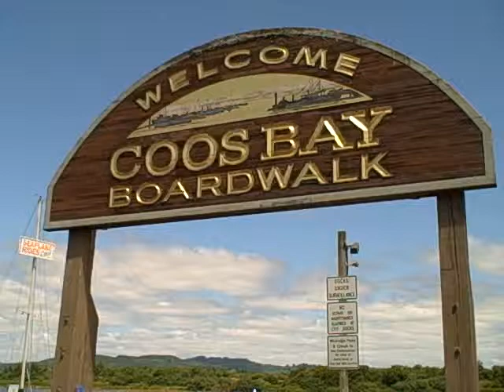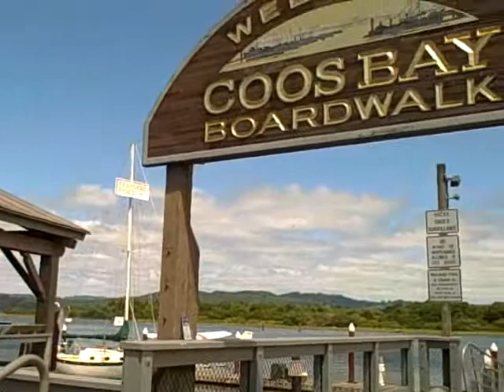Coos Bay, Oregon Boardwalk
The Coos Bay , Oregon ,Boardwalk is just off Highway 101 on the Oregon Coast. Near Independence Day, all the flags are of the United States. Other times we have flags from around the world...